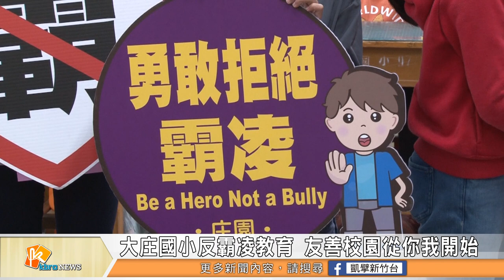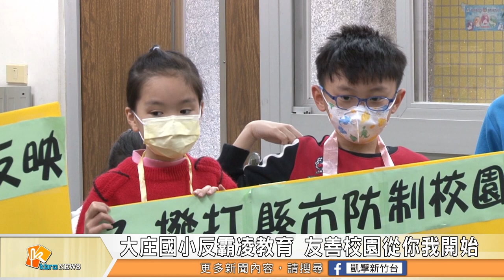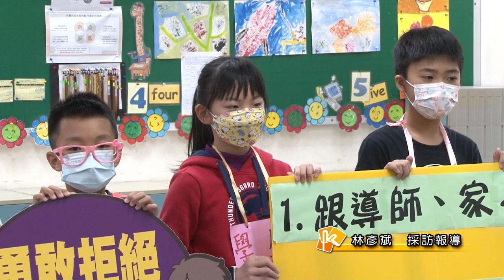大庄國小反霸凌教育 友善校園從你我開始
新學期展開，新竹市的各項校園教育宣導工作也逐一進行當中，大庄國小由師生一起策畫了一個反霸凌的行動劇，希望告訴小朋友，面對校園霸凌，應該勇敢出面制止、告訴老師或是跟學校說，因為沒有人應該被霸凌，校園就該是讀書的地方。